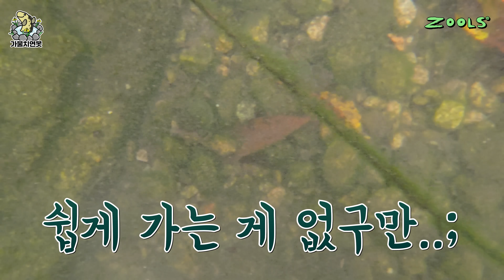이것때문에 한국 생태계가 박살나고 있어요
- 만나면 반갑다고 달려드는 남의 집 물고기들 ?!
- 바이오필름 을 없앨 비밀병기!
- 비밀병기를 아무거나 넣으면 안 되는 이유!